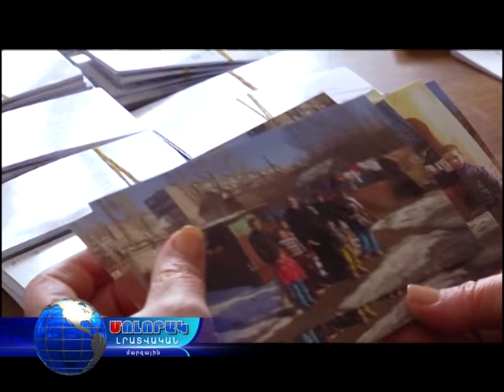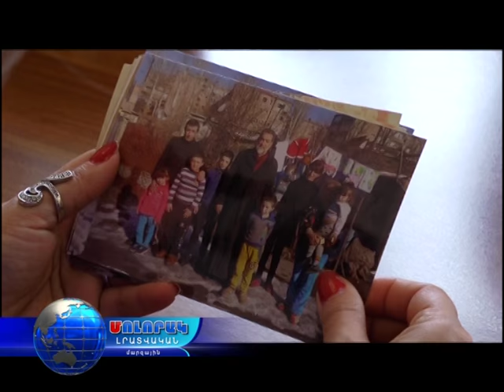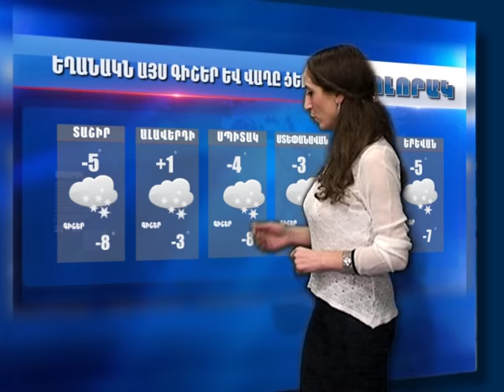Մոլորակ լրատվական գլխավոր թողարկում 26.01.17